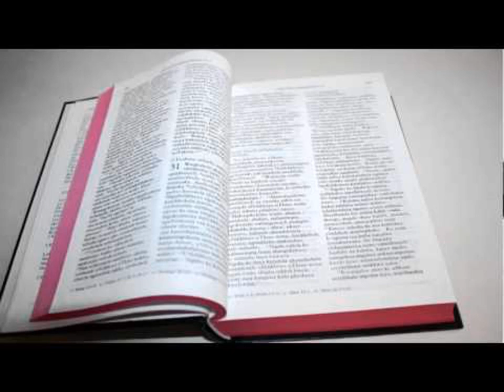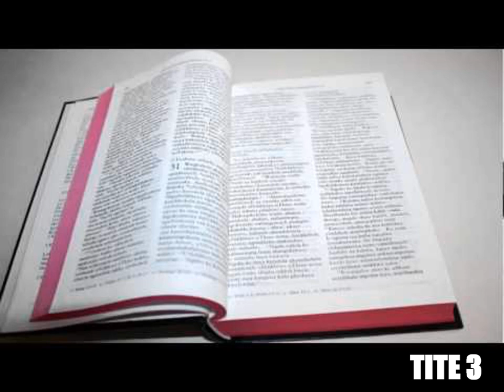L'Épître de Paul à Tite Chapitre 3 - Lecture De La Bible En Audio Français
Lecture audio de l'épître de Saint Paul à Tite, chapitre 3, selon la Bible King James française, livre à écouter en entier en ligne, traduction fidèle du nouveau testament en audiobook français gratuit au format MP3.